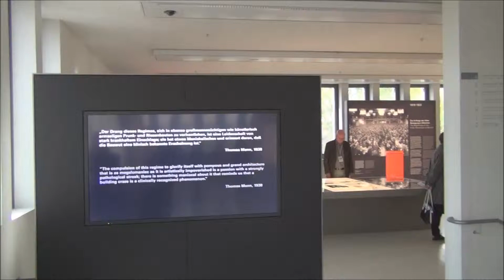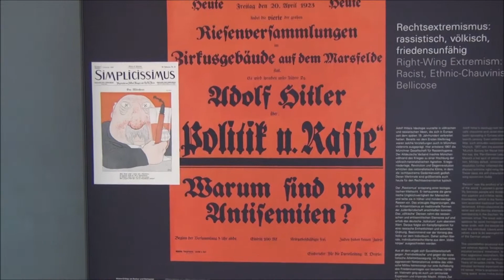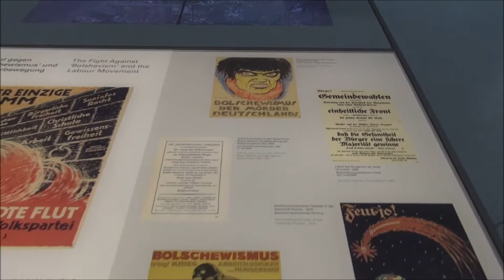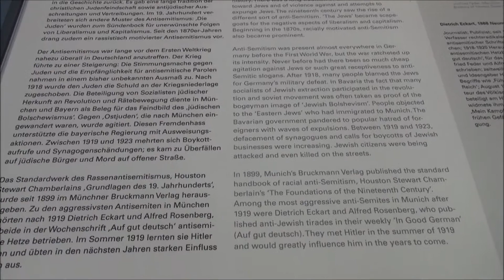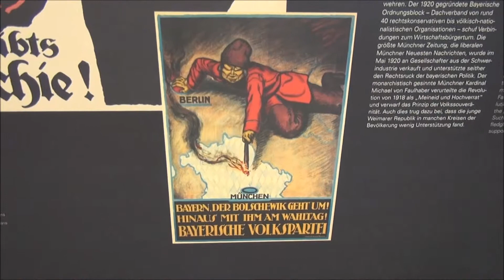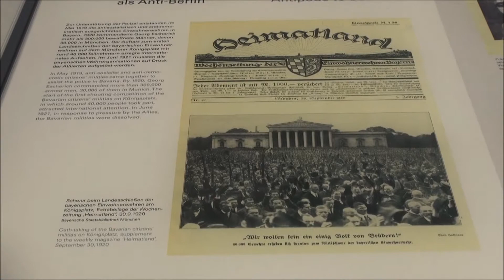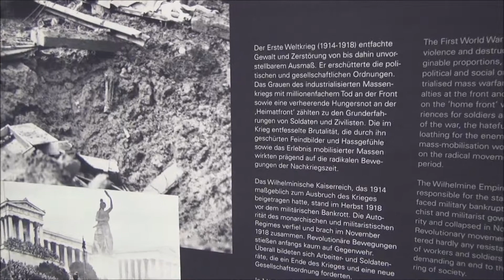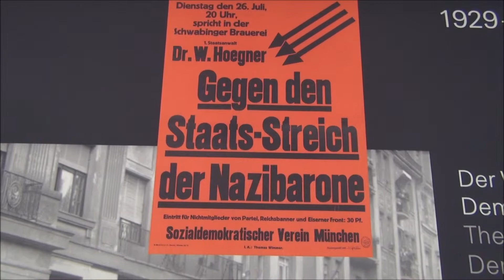Presserundgang NS Dokumentationszentrum Muenchen am 29 04 2015 Teil IV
Presserundgang
 NS-Dokumentationszentrum
Muenchen am 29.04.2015 Teil IV